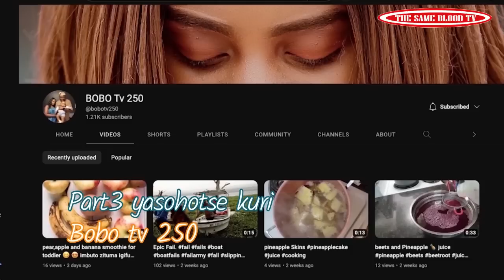SEKIBI S11 EP 53 Film Nyarwanda nshyashya 2023 (Valentine afashwe ateretana kuri Phone!